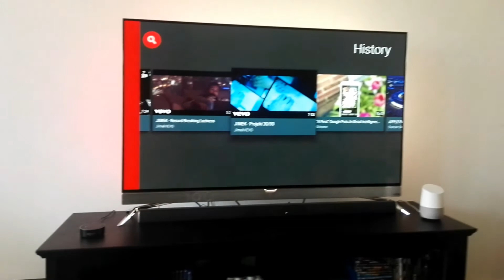Google Assistant talks to Alexa